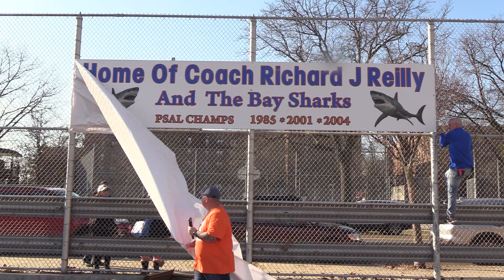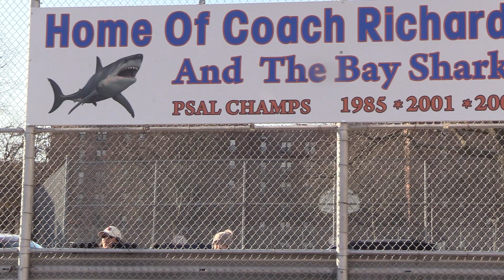Sheepshead Bay Legend Richard Reilly Interview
We had the pleasure of speaking with Sheepshead Bay Legend Richard Reilly and his son Kevin Reilly at the 33rd Reilly Classic All Star Game!